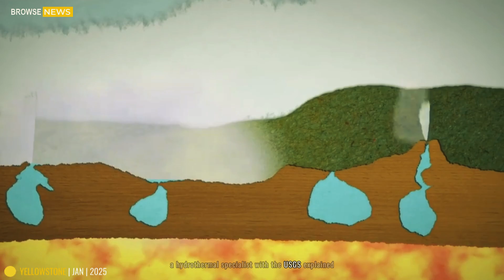Terrifying Today! 2nd Massive Eruption of Geyser in Yellowstone Hot Springs Winter! USGS Alert Today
Terrifying Today! 2nd Massive Eruption of Geyser in Yellowstone Winter  Park! USGS Alert Today

🚨 Breaking News from Yellowstone! 🚨

Yellowstone National Park, WY — In a shocking and unprecedented event, the Norris Basin Geyser erupted with immense force in the middle of winter, sending boiling water and steam hundreds of feet into the air. The eruption, which took place amid the freezing temperatures of Yellowstone National Park, has left scientists at the United States Geological Survey (USGS) scrambling for explanations.

🌋 What’s Happening?
In the iconic Yellowstone Hot Springs Park, one of the park’s most active geysers erupted, sending towering jets of steam and water high into the air! While geysers are known for their spectacular eruptions, this unprecedented event has left experts in awe, as it follows a major eruption that took place earlier today. Could there be more eruptions to come? How should visitors stay safe?

📊 USGS Warning & What You Need to Know:

Increased seismic activity has been recorded in the area.
The USGS is urging caution, with a heightened risk of further eruptions.
Park rangers are advising visitors to stay away from geothermal areas for their safety.
🌍 Why Is This Significant?
Yellowstone sits atop one of the world’s largest supervolcanoes, and these kinds of events can offer critical insights into the geological activity of the park. Is Yellowstone showing signs of something bigger? Will these geyser eruptions trigger other seismic or volcanic activity?